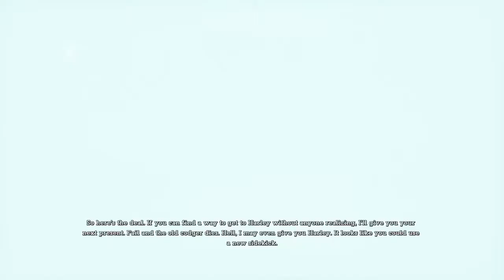Batman Arkham Asylum - Part 02